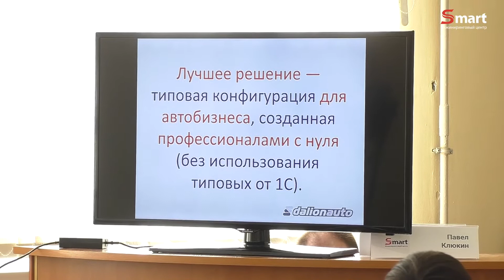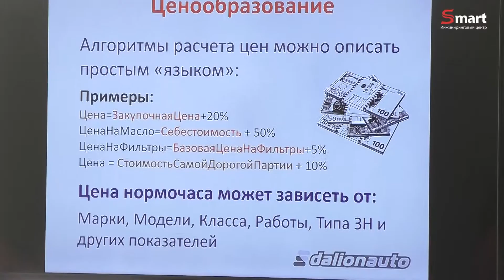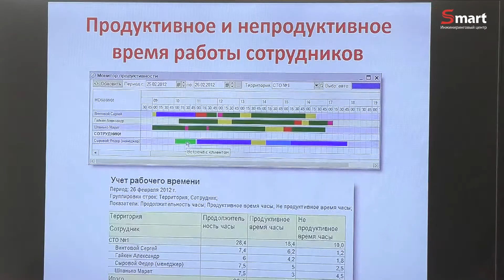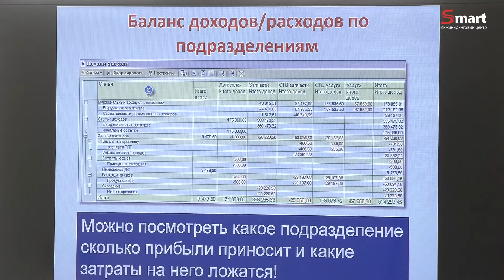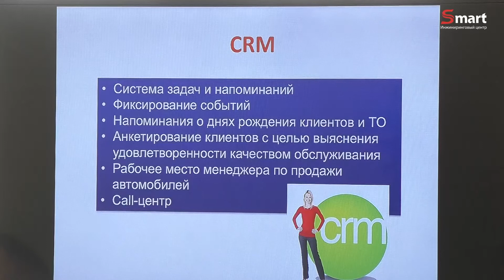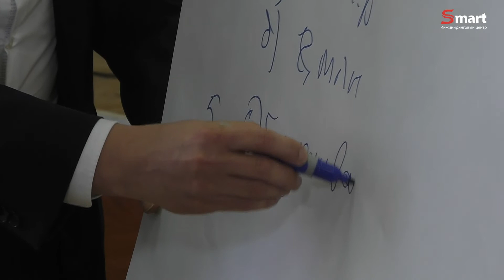Павел Соловьев, Далион: Авто - Клуб руководителей автосервисов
Клуб Центра SMART - площадка для знакомств, новых бизнес-идей, созданию готовых решений для развития бизнеса.